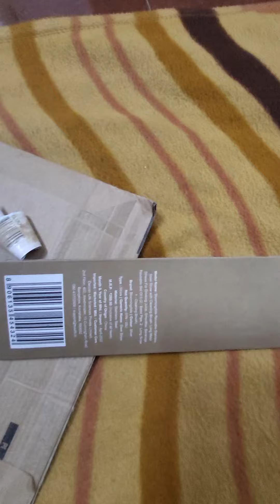Steel Straw set ordered from Amazon...for Just Rs.99/-Best quality and budget price#Amazon Haul#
Hi friends,
In this Video I have shared review of steel straw set bought from Amazon.